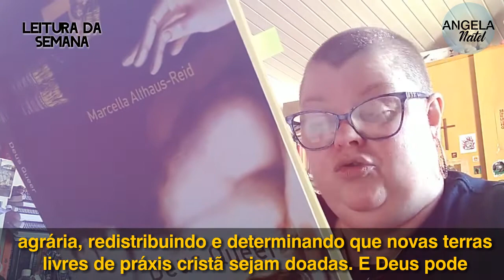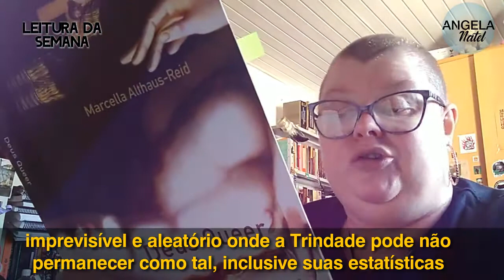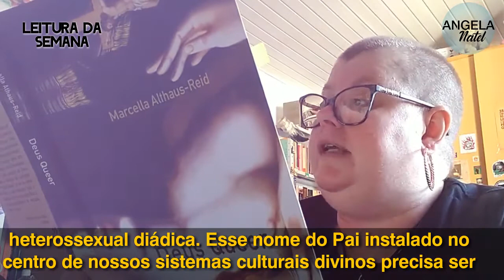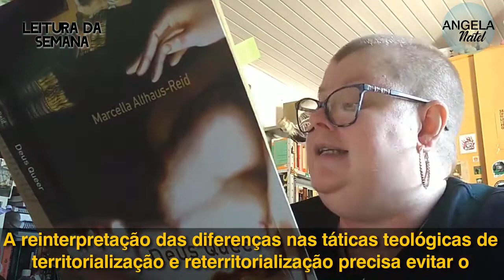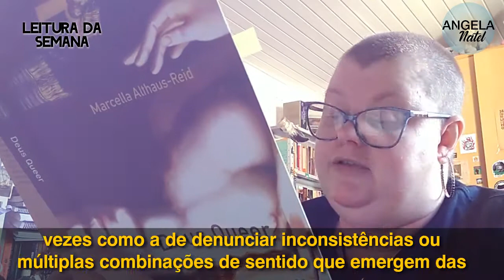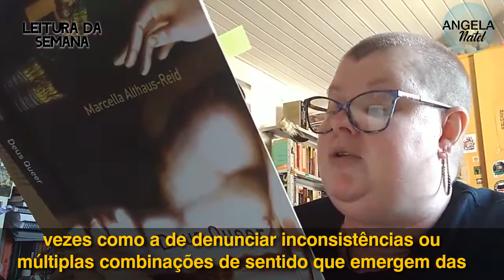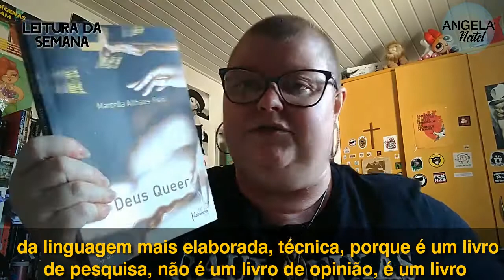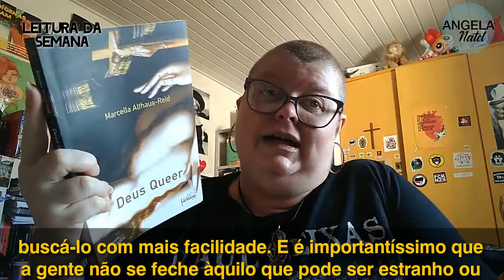Leitura da semana: trecho de "Deus Queer", de Marcella Althaus-Reid.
ALTHAUS-REID, Marcella. Deus Queer. Rio de Janeiro, RJ: Metanoia; Novos Diálogos, 2019, pp.92-94.

Deus Queer apresenta uma nova teologia a partir das margens dos desvios sexuais e da exclusão econômica. Seus capítulos sobre a Teologia Bissexual, a santidade sadeana, os cultos afro-brasileiros frequentados por gays no Brasil e a santidade queer marcam a busca por uma face diferente de Deus — Deus Queer — que desafia os poderes opressivos da ortodoxia heterossexual, da branquitude e do capitalismo global. Inspirado pelos espaços transgressivos da espiritualidade latino-americana, onde as experiências das crianças da favela fundem-se com interpretações queer de graça e santidade, Deus Queer busca libertar Deus do armário do pensamento cristão tradicional, e abraçar a participação de Deus na vida dos gays, lésbicas e dos pobres.

FORMAS DE PAGAMENTO:
2. PicPay: @angelanatel
3. Mercado Pago (nesse caso acrescentando 5 reais ao valor total)